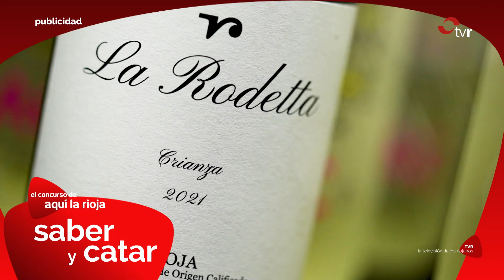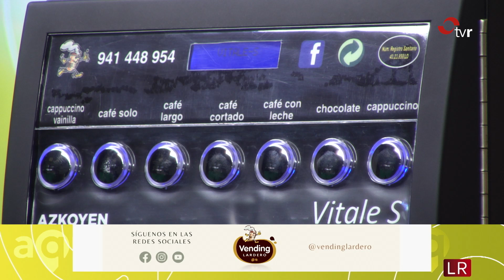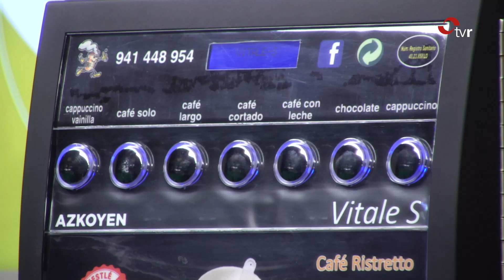AQUÍ LA RIOJA 15.10.24 03 BLOQUE